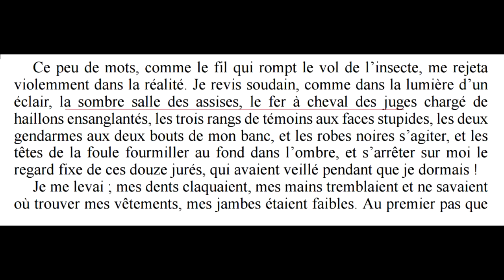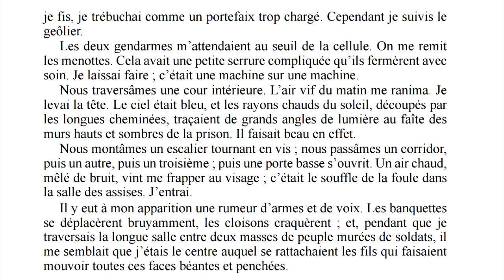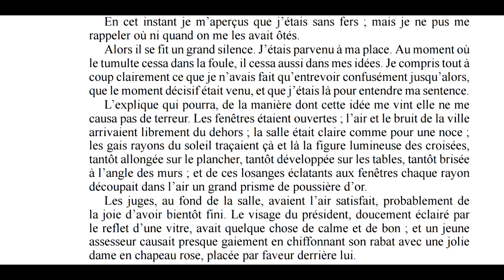شرح رواية Le Dernier Jour d'un Condamné بالعربية المغربية الدارجة - الفصل الثاني - الجزء الثاني